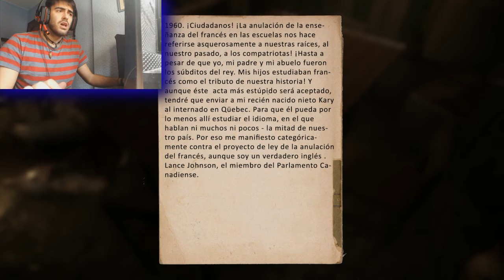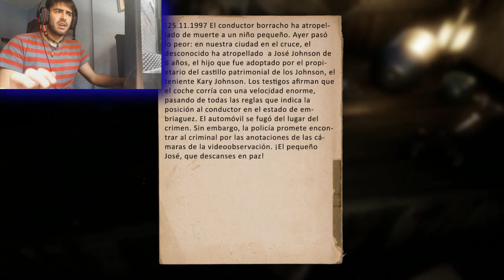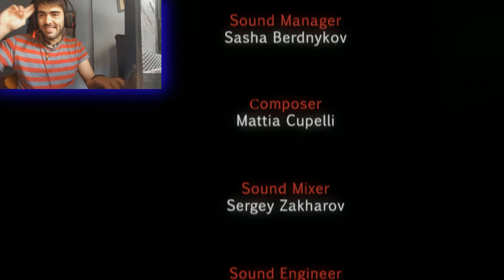Gridberd, final (parte 4)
A aqui chicos acabamos este juego cortito, esta vez si he podido acabarlo y no me ha dado fallo el motor gráfico y nada pulgar arriba y sacad vuestras propias conclusiones del juego, haaaaaaaasta el siguiente vídeo :)